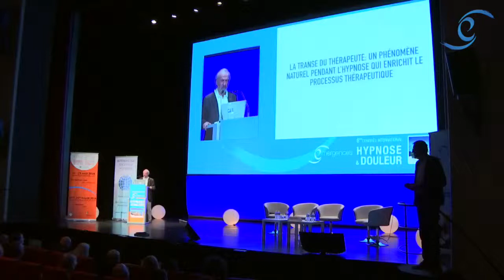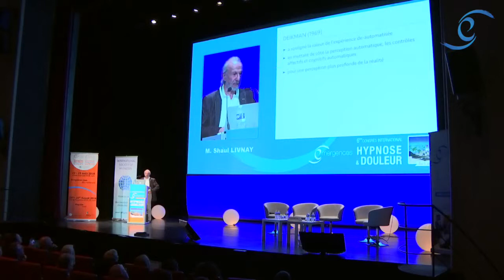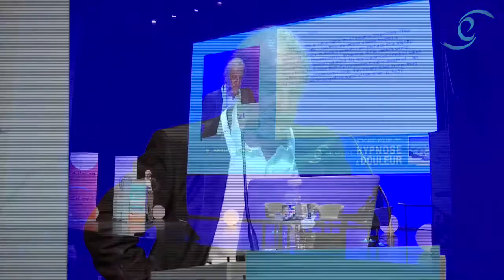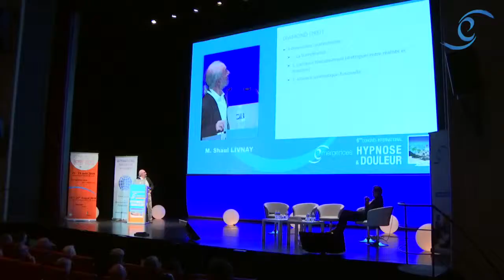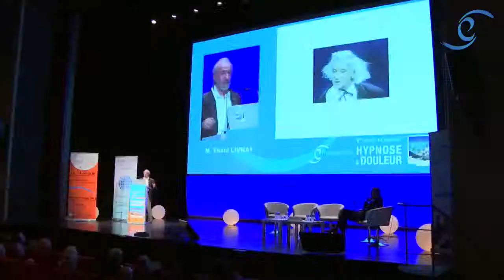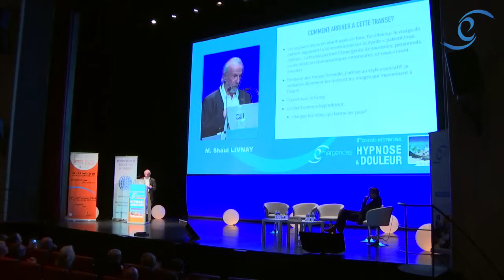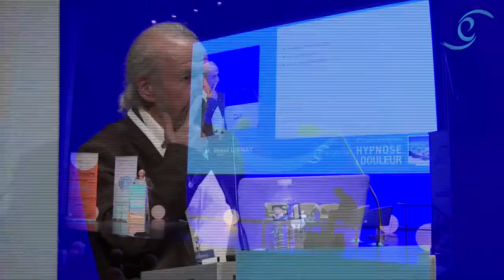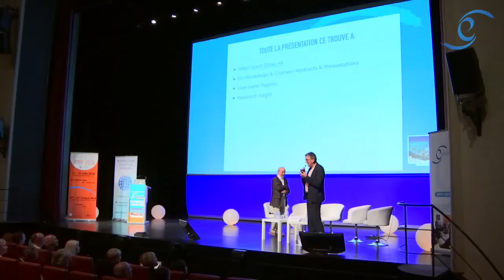La transe du thérapeute - Dr Shaul Livnay - Congrès Hypnose & Douleur 2016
6e Congrès Hypnose & Douleur 2016 - "La transe du thérapeuthe : un phénomène naturel favorable au processus thérapeutique" par le Dr Shaul Livnay - Docteur en psychologie